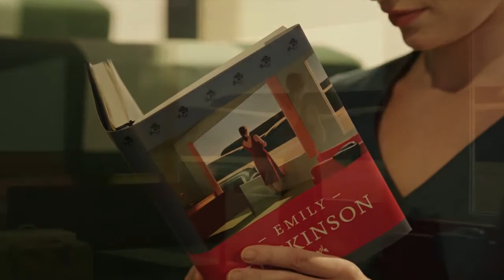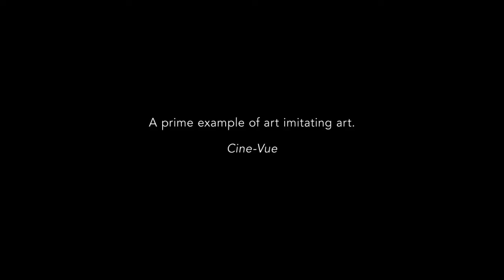Shirley - Visions of Reality (trailer) / BIEFF 2013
December 11th-15th, Cinema Studio & Cinema Elvira Popescu

- Closing Event -

SHIRLEY - VISIONS OF REALITY (93', Austria, 2013)
Director: GUSTAV DEUTSCH

"An impressive cinematic recreation of images and moods for Hopper cognoscenti, it more controversially puts the American realist's work in a social, political and cultural context." (Deborah Young, The Hollywood Reporter)

A treat for both cinema and visual art lovers, world premiered at Berlinale 2013, SHIRLEY -- VISIONS OF REALITY is a unique cinematic event, a fascinating dialogue both between painting and cinema and between personal and political history. An homage to the iconic American painter Edward Hopper, the film brings to life through the means of cinema 13 of his paintings, to tell the story of a woman whose thoughts, emotions and contemplations let us observe an era in American history. In a series of breath-taking tableaux vivants, Deutsch's impressive set design, together with the remarkable lighting by cinematographer Jerzy Palacz, brilliantly recreate Hopper's visual universe, valuing its inherent cinematic and narrative qualities. The film follows the life of Shirley, a liberated "woman in America in the 1930s, 40s, 50s, and early 60s. A woman who would like to influence the course of history with her professional and socio-political involvement, who does not accept the reality of the Depression years, WWII, the McCarthy era, race conflicts and civil rights campaigns as given, but rather as generated and adjustable. A woman whose work as an actress has familiarized her with the staging of reality, the questioning and shaping of it; an actress who doesn't identify her purpose and future with that of solo success or stardom, but who strives to give social potency to theatre as part of a collective. A woman who cannot identify with the traditional role model of a wife yet longs to have a life partner." (GUSTAV DEUTSCH)